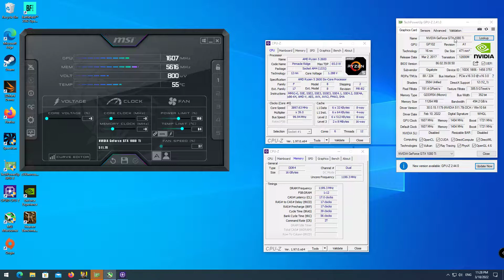Cyberpunk 2077 - Patch 1.5 - GTX 1080 TI - 1080P HIGH - Ryzen 5 2600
It looks like Ryzen 5 2600 is not enough for Cyberpunk 2077, as the CPU usage is very high. This game favors Intel CPUs. i3-8350K Quad Core without HT overclocked to 4800 MHz is faster than Ryzen 5 2600 in Cyberpunk 2077.